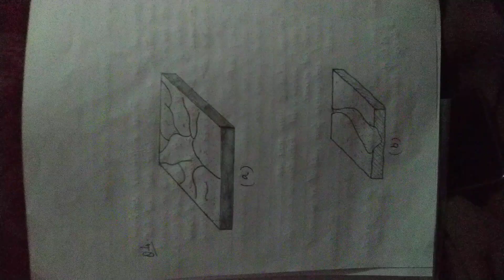ENVIRONMENTAL SCIENCE-333 TMA NIOS CLASS 12 2018-19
FULLY SOLVED TMA OF ENVIRONMENTAL SCIENCE-333 NIOS CLASS 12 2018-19